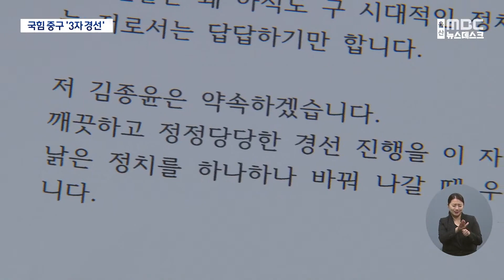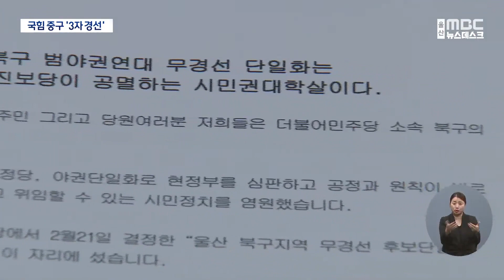[총선 D-44] 국민의힘 중구 3자 경선..민주당 무공천 갈등 (2024.02.26/뉴스데스크/울산MBC)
국민의힘이 중구를 3자 경선 지역구로 결정한 반면, 5명이나 공천을 신청한 남구갑은 또 한차례 발표가 보류됐습니다.

더불어민주당에서는 북구 무공천 결정에 반발하는 목소리가 거세지는 등 여야가 최종 후보 결정을 놓고 진통을 겪고 있습니다.